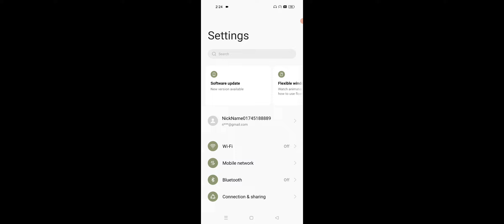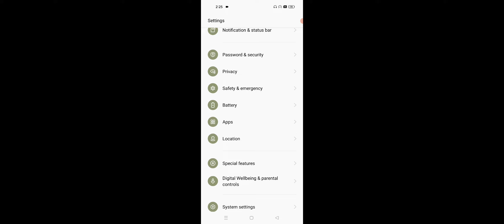Fingerprint Hardware Not Available Problem Solve in One Plus